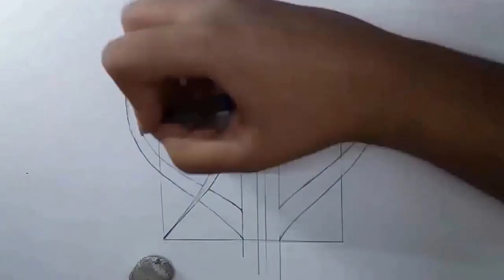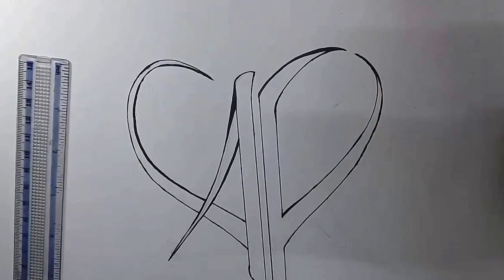Creating My own YouTube channel logo drawing by hand ♥♥♥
i wanted to make my own logo for YouTube channel & i drew it by myself ... hope you like this idea :) ♥